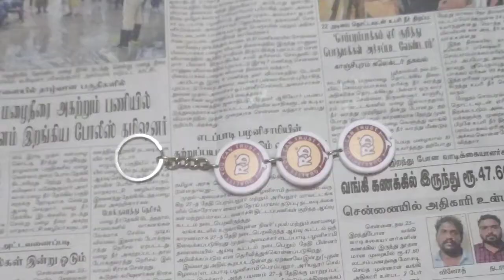1-minute crafts/Fathersday keychain/water bottle cap crafts/keychain craft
1-minute crafts/Fathersday keychain craft/water bottle cap crafts/keychain craft